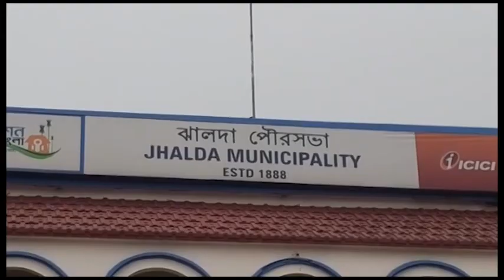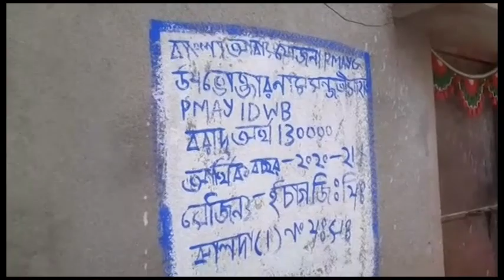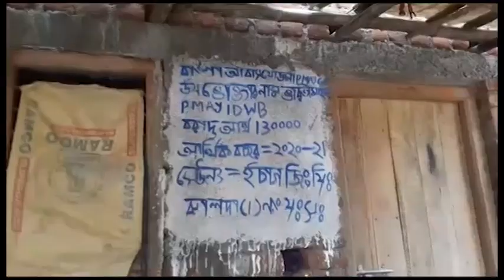সবার জন্য গৃহ -প্রকল্পই স্বপ্ন দেখাচ্ছে পুরুলিয়াবাসীকে।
প্রধানমন্ত্রী আবাস যোজনায় সবার জন্য গৃহ -প্রকল্পই স্বপ্ন দেখাচ্ছে পুরুলিয়াবাসীকে।